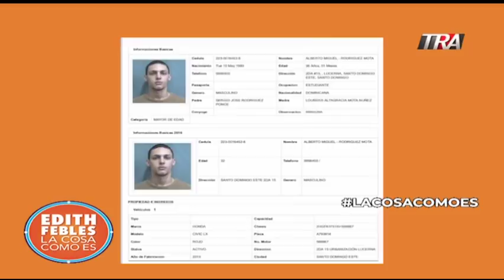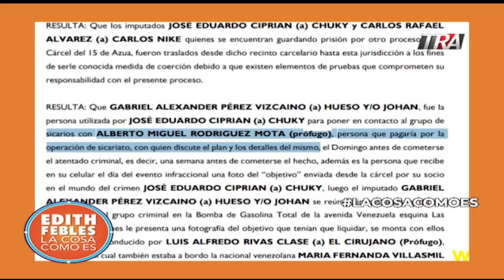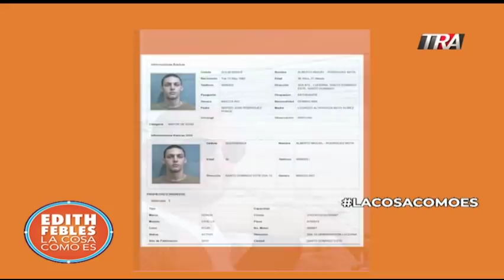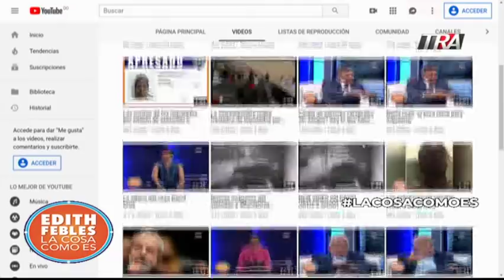Lo último del caso David Ortiz 1 18-06-19